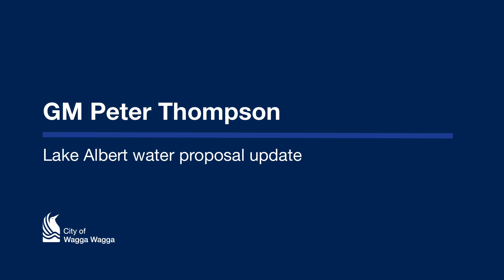Lake Albert water proposal update - GM Peter Thompson - 13 August 2020